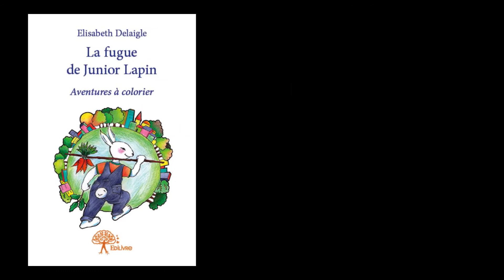Bande annonce de La fugue de Junior Lapin aux Editions Edilivre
- Détails sur le livre :
. Format : 13,4x20,4
. Nombre de pages : 92
. Date de publication : 12/02/2014

- Résumé du livre :
Pourquoi la ville attire-t-elle autant un petit lapin qui vit dans une clairière de la forêt du Tronc-qui-fume ?
Junior Lapin, car c'est de lui dont il s'agit, va l'apprendre à ses dépens, d'aventure en aventure et de découverte en déconvenue, au cours d'une escapade mouvementée où il fera aussi de belles rencontres.
Junior Lapin est blanc et pour qu'autour de lui tout prenne des couleurs, il est recommandé au jeune lecteur de se munir de crayons, de pastels ou de pinceaux pour embellir et animer sa vision du monde !

- Biographie de l'auteur :
Née en Bourgogne Elisabeth Delaigle vit à Paris où elle est conseil en communication. Elle commence à écrire des contes pour enfants à l'âge de 15 ans. Après une très longue interruption, un petit âne gris rencontré en Périgord lui redonne envie d'écrire pour les petits. Ce sera « Pleine lune », qui sera le point de départ de la thématique sur la lune traitée dans son premier ouvrage « Les contes de la lune » publié en 2011. Écrire est une vraie passion. Tout l'inspire et tout est prétexte à faire rêver, à solliciter l'imagination des enfants et celle des adultes s'ils ont su garder leur âme d'enfant.